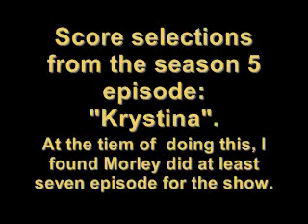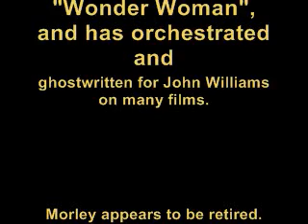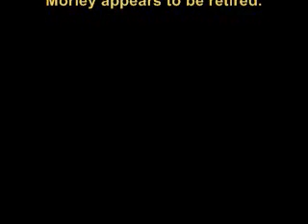Dynasty -- Angela Morley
Self explanitory video.